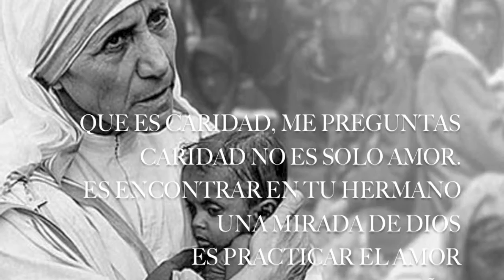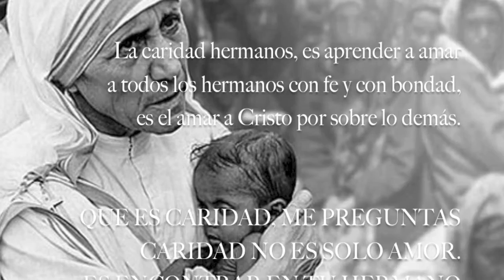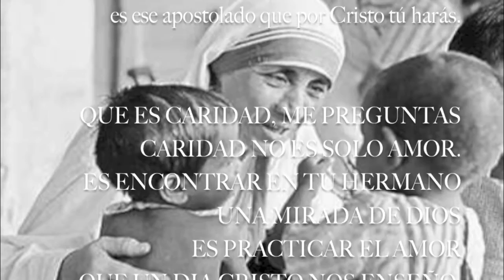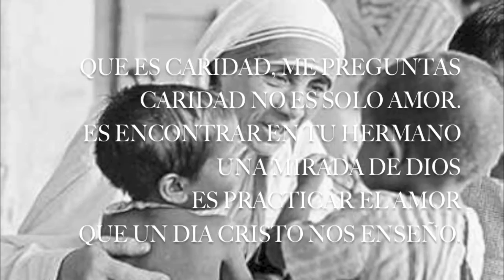Que Es Caridad (Interprete: Bethzy López)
Letra adaptada por Lydia Santiago.  La aprendí cuando adolescente y ahora la comparto con ustedes.  Disculpen el audio.  A veces las cosas no salen como las planeamos, pero no podemos detenernos a la hora de llevar el mensaje de fe, esperanza y amor.

Bethzy :)